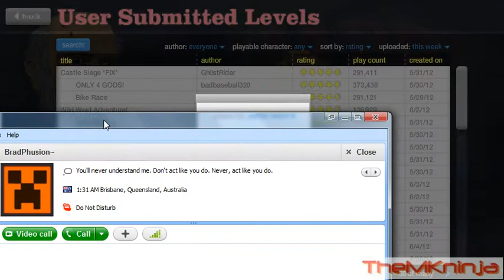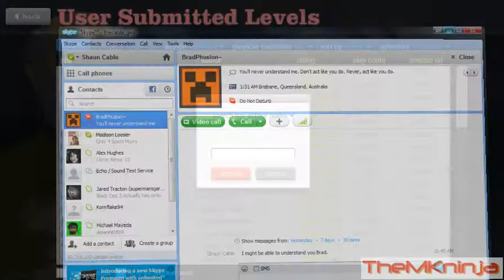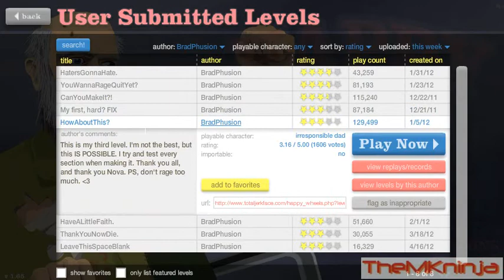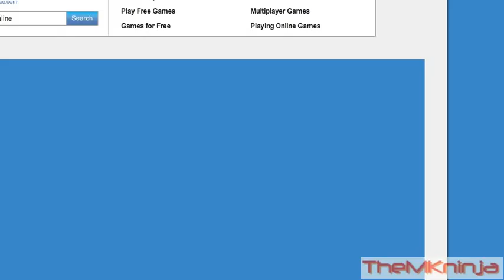Happy Wheels w/TheMKninja Ep.103 BradPhusion Trolls Me